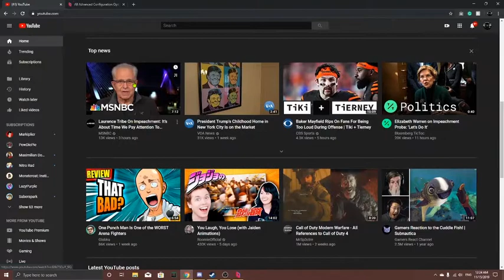Real Edurdo Hours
Cuando tu amigo ligeramente intoxicado te lleva a una aventura a altas horas de la noche